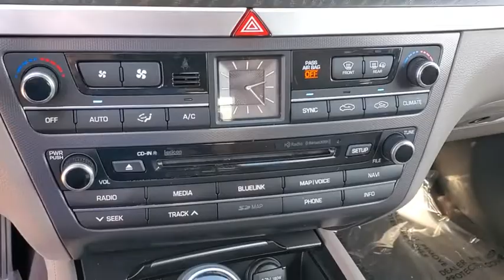2015 Hyundai Genesis St. Petersburg, Tampa, Clearwater, Palm Harbor, Largo, FL FU062055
Montecito Blue Used 2015 Hyundai Genesis available in St. Petersburg, Florida at Crown Hyundai. Servicing the Tampa, Clearwater, Palm Harbor, Largo, FL area.

Crown Hyundai
5301 34th St. N.

Beautiful One Owner and includes our Crown Confidence Plan 100000 Mile Warranty. Completely serviced and ready for you to enjoy. Live Market Pricing means you always get the best deal at Crown Hyundai.brbrbrAwards:br  * ALG Residual Value Awards Residual Value AwardsbrbrbrCROWN CONFIDENCE PLAN CERTIFIED GUARANTEE includes our exclusive 101 point safety inspection Carfax vehicle history report 100000 mile powertrain warranty for as long as you own your car and our exclusive peace of mind 7 day or 500 mile exchange policy. Our no hassle no games pricing policy means that you receive the lowest internet live market price on every vehicle every day only at Crown Hyundai. All prices plus sales tax tag and titling and dealer service fee of $799.95 which represents cost and profits to the selling dealer for items such as cleaning inspecting adjusting new vehicles and preparing documents related to the sale.